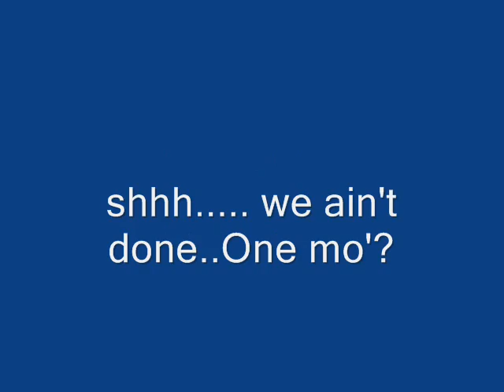Vairstangs Halo3 Sticks and Snipes #1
A montage of some of my better highlights playing the HALO3 game from Bungie.